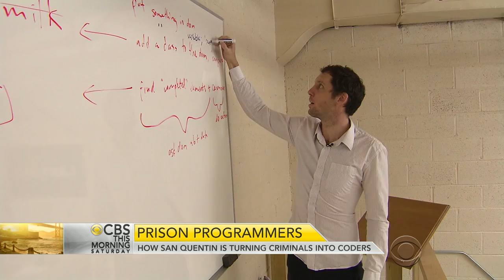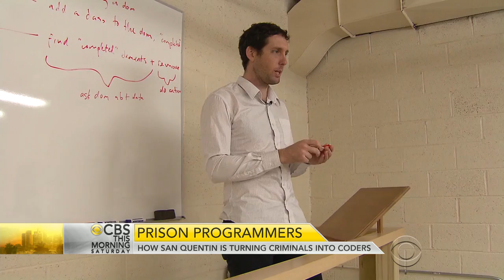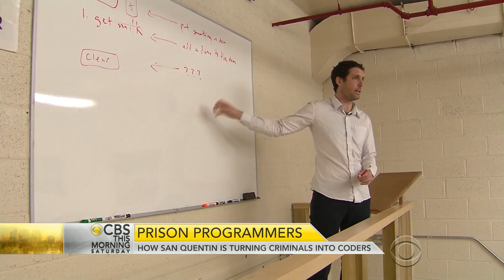Prison programmers: How San Quentin is turning criminals into coders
Inmates are now taking classes to learn how to become computer programmers when they get out. One notorious California prison is trying to turn criminals into coders. Omar Villafranca tells us more.